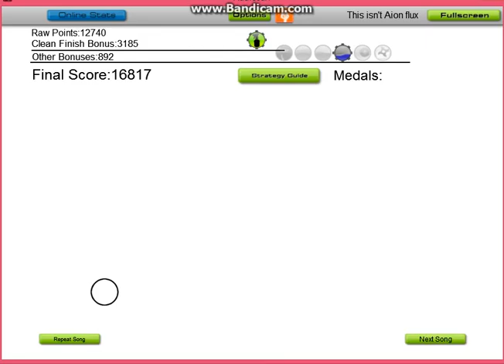moar audiosurfin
bewp